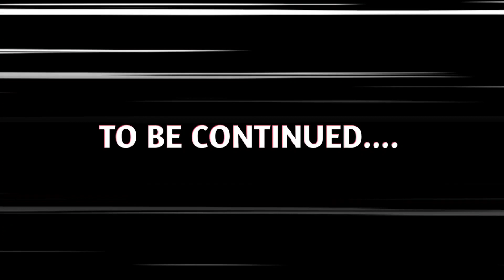Gardenscapes Day 5 Gameplay Walkthrough